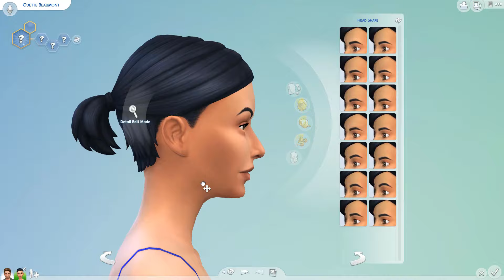Beaumont Family || The Sims 4: Create A Sim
--Open Me--

The Beaumont family consists of 4 sims, Frederic, Odette and their two daughters Manon and Elodie.

Origin: jerrieimogen